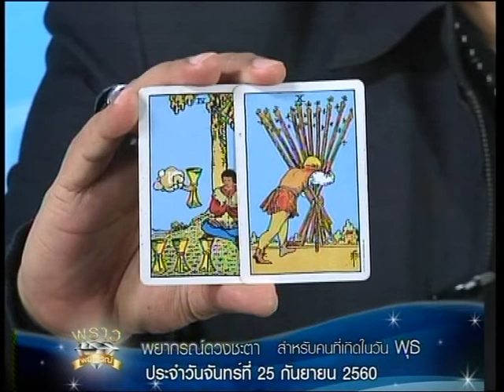เช็คดวงแม่นๆ เกิดวันพุธ!!! ดู ดวงชะตาประจำวันที่ 25/9/60